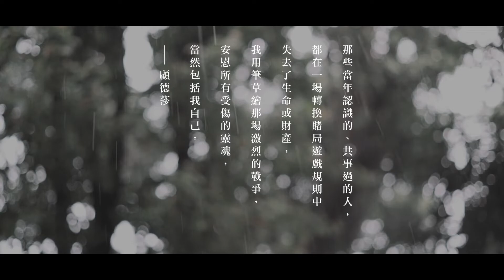【有鹿文化】顧德莎《驟雨之島》新書Book Video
有鹿文化，2018年5月4日呈獻給您
★誠品書店5月選書

顧德莎《驟雨之島》
誠品

沒有人能對抗時間往前流去，
有些事情更不會被雨水帶走，
譬如遺憾……

──紀念在逝去的年代，失去生命的那些人──

新銳作家顧德莎以紡織產業的興盛與衰頹
寫下小人物生命的拓印、精繪台灣的臉譜

■勞工運動工作者顧玉玲──貼身推薦
■小說家林俊頴、吳鈞堯──重量推薦

《驟雨之島》收錄的九篇短篇小說，作者顧德莎以自身在紡織業工作十五年的經驗，見證了五○年到直到八○年代末期，紡織業急遽的興盛與衰落。她用真實的人物、實際的背景，勾勒出虛構的情節，彼此看似各自獨立，但都隱隱有所相關聯……他們是彼此的前景與景深，在同一個時代裡，各自演出小人物的渺小故事。

那群拚博的人，他們是工人、是中小企業老闆、是產業鏈中的螺絲釘，他們的人生起伏和整個時代緊絞在一起，但當外資轉移、產業沒落、政策改變時，惟有站在高處、擁有巨額籌碼的決策者，才是金錢與命運的贏家──當年那群勤奮的人，是經濟奇蹟中的鬼魅，倏忽之間便消散了，有人走上絕路，有人轉業沉浮，過去燦爛的興盛與爆發的流動，終像是一場驟雨，沒有人能留得住。

顧德莎如實寫下盛鬧過後的頹然，伴隨八、九○年代過境台灣一場又一場的風颱、驟雨、地震……男與女，在時代的洪水中都曾想要奮力再起，但他們無能抵抗──「死亡」是不是解決問題的方法？自殺的人是用盡了所有力氣想要找活路，卻在最後一分鐘力竭而亡──如同驟雨來襲時，在過小的傘下，拚命站穩自己，卻無從抵抗時代潮水的流去。